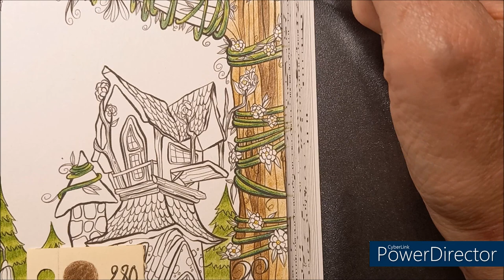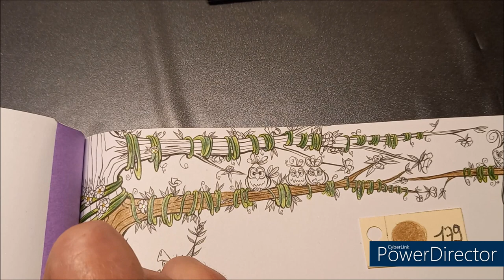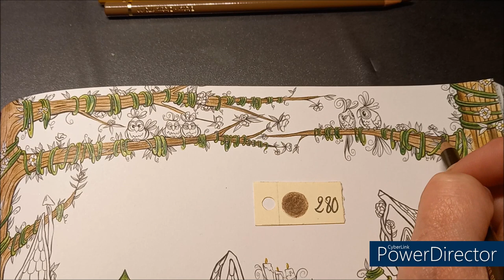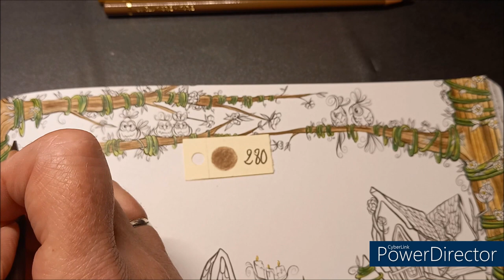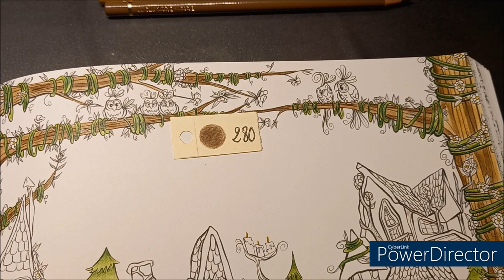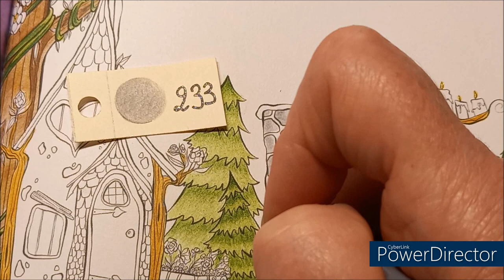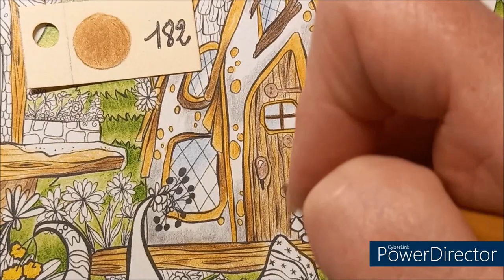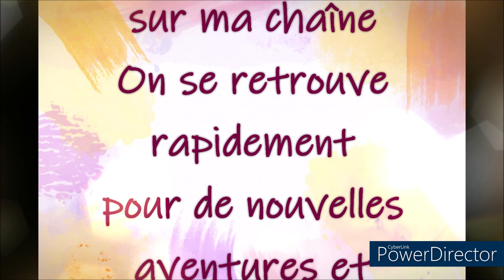COLORIAGE GNOMES IN THE NEIGHBORHOOD de DENYSE KLETTE Dessin 2 Part 2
Fait aux CdC Polychromos Faber Castell + gel pen d'Action
Couleurs utilisées :
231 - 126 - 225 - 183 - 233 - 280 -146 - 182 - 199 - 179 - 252